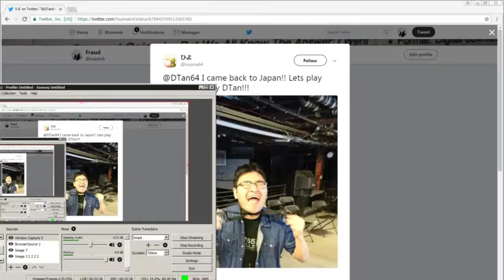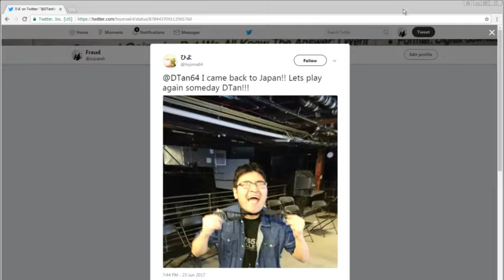2017 Rankings Discussion: 24-15